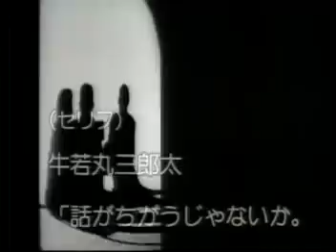Yuuki no shirushi / Japanese Business man 勇気のしるし・リゲインのテーマ (extended "Regain" CM theme)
Translation below the romanized lyrics.

Romanized lyrics:

kiiro to kuro wa yuuki no shirushi
24 (nijuuyo) jikan tatakaemasu ka
rigein rigein bokura no rigein

atasshukeesu ni yuuki no shirushi
haruka sekai de tatakaemasu ka
bijinesuman bijinesuman
japaniizu bijinesuman

yuukyuukyuuka ni kibou wo nosete
pekin / mosukuwa / pari / nyuuyooku

nenshuu appu ni kibou wo nosete
kairo london isutanbuuru
bijinesuman bijinesuman
japaniizu bijinesuman

hitomi no honoo wa shouri no shirushi
asayakezora ni hohoemimasu ka

kokoro no chikai wa seigi no shirushi
hoshizora koete kagayakemasu ka
bijinesuman bijinesuman
japaniizu bijinesuman

(serifu)
Ushiwakamaru Saburouta:
"Hanashi ga chigau janai ka.
ruuru wo mushi shita
shoudan no susumekata,
watashi ni wa yurusen!
YES ka, NO ka,
hakkiri shite
moraitai"

gaijintachi:
"Y...YES..."

Ushiwakamaru Saburouta:
"yooshi, iyoo!
watashi wa japaniizu
bijinesuman. yooku,
oboeteokitamae.
hahahahaha..."

24 (nijuuyo) jikan tatakaemasu ka

bijinesuman bijinesuman
japaniizu bijinesuman
bijinesuman bijinesuman
japaniizu bijinesuman

TRANSLATION

Romanized lyrics:

Yellow and black are the mark of courage
Can you fight for 24 hours?
Regain, Regain, our Regain // note: Rigain is the name of the drink

In the attaché case is the mark of courage
Can you fight in a far-away world?
Business man, business man
Japanese business man

Put your hope in a paid holiday
Peking, Moscow, Paris, New York
Regain, Regain, our Regain

Put your hope in a raise of your yearly income
Cairo, London, Istanbul
Japanese business man

Flames in your eyes are the mark of victory
Can you smile at the sky glowing with the morning sun?

A promise of the heart is the mark of justice
Can you shine while crossing the starry sky?
Japanese business man

(speech)
Ushiwakamaru Saburouta:
"Isn't it a different conversation?
You disregarded the rules
the way to proceed a business talk,
I can't forgive this!
YES? Or NO?
I want to get it clearly"

Foreigners:
"Y...YES..."

Ushiwakamaru Saburouta:
"Goooood, mooore!
I am a Japanese business man.
Remember that well!
hahahahaha..."

Japanese business man
Japanese business man